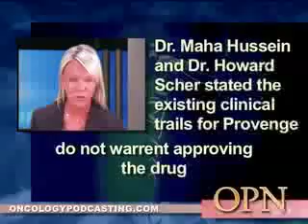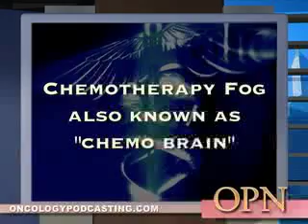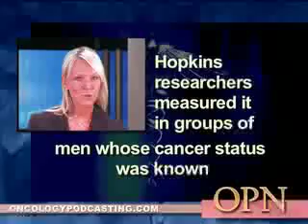Doubts about new prostate cancer drug Provenge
On this edition of cancer podcast: doubts about new prostate cancer drug Provenge; abortion and breast cancer incidence; ;the "chemotherapy fog" phenomenon; and a new prostate cancer test that may detect more tumors.